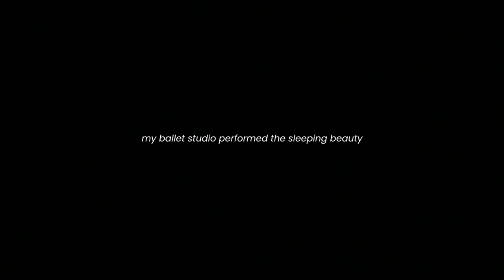performing the sleeping beauty // ballet vlog 😴👸🏻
it's been a while, my friends!!! the reason for my absence on youtube, instagram, and my blog has been because of this(!!) performance. every year at around november, my ballet studio has a performance and this year was the sleeping beauty. we haven't done it in nine years; the last time i performed this, i was in the very back row of the corps de ballet with unpointed feet and now i'm doing aurora with slightly more pointed feet!! in addition to my own rehearsals, i've been busy helping stage/set up the choreography, organize all the backstage biz, and help other students' rehearsals.

this weekend is when all the work of the past 2-3 months come together and it's INSANITY. i usually have no time to do anything because i'm busy doing everything. which is why i almost didn't vlog. i knew there'd be no time for me to stop and film when i'm trying to think of my own corrections, figuring out backstage stuff, and keeping it together. but some of my friends wanted it to happen, so they made it happen. shoutouts to all the people who filmed for me when i couldn't :'') i only filmed like two clips and everything else was their handiwork. LOVE MY EBT FAM.

editing this vlog made me nostalgic of all the past performances, and reminded me why i love performing/ballet in the first place. it also reminded me why i enjoy youtube/creating content in the first place. i felt excited to edit nonstop for hours on end to make a thing i knew some people (including myself) would enjoy. i haven't had that feeling in a while and i'm so so glad my friends pushed me to film/make this thing.

with love,
xandra